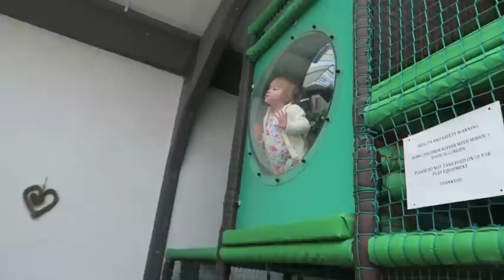Weekly Vlog - Softplay,Costco & Wedding Cake Tasting!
Hope you enjoyed this weekly vlog! Leave me all your video requests down below :)